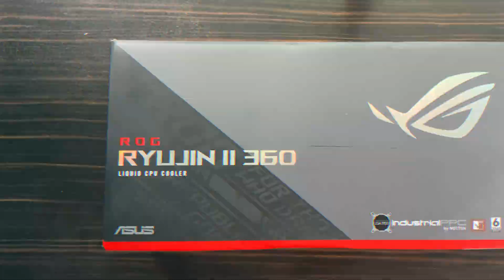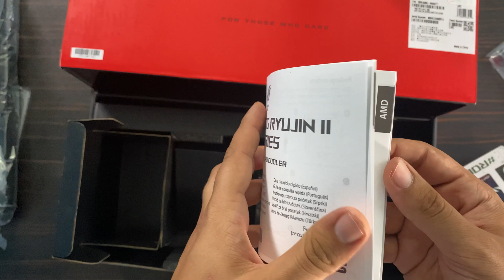The Best Choice For 13th Gen Intel! : ROG Strix Ryujin ii 360 AIO CPU Cooler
This is the best choice for 13th gen Intel CPUs! The ROG Ryujin II 360 AIO CPU Cooler is the best way to keep your CPU cool and protect it from heat damage. It also has a premium brushed aluminum design that looks great in any PC setup. So if you're looking for the best CPU cooler for your new 13th gen Intel CPU like 13900K, the ROG Ryujin II 360 is the perfect choice!
Our ROG Ryujin II 360 CPU Cooler is a great option to cool your PC, while also bringing some amazing customization options, with the 3.5" LCD Screen, limited only by your imagination!